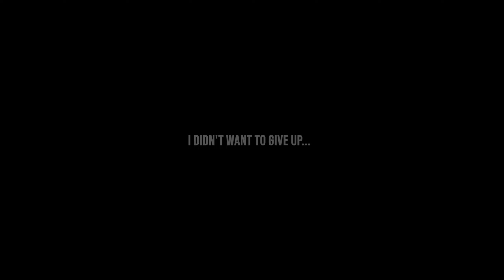When DayZ gets the better of you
*Watch in 1440p quality* When DayZ gets the better of you. Surviving in DayZ is one thing, but the rush you get from combat is just one of the things that keeps you hooked! Today, I test this with another challenge, jumping into a battle royale server by Vigrid.